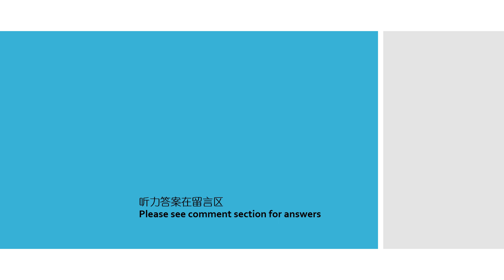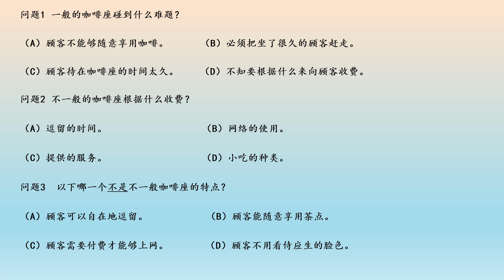听力练习（4）listening exercise 4